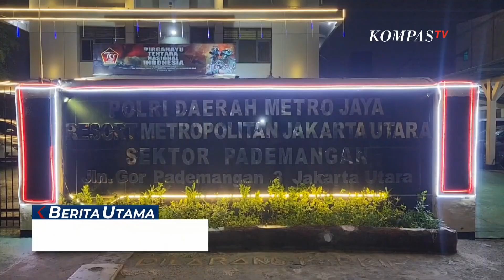Kronologi Pedagang Kaki Lima Kena Tipu Ajakan Syuting, Uang Hingga Ponsel Raib